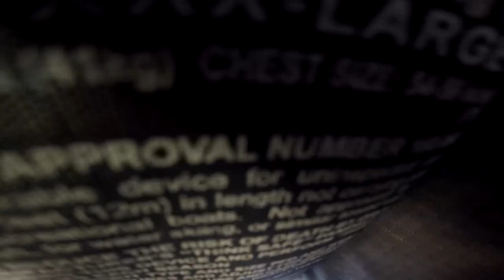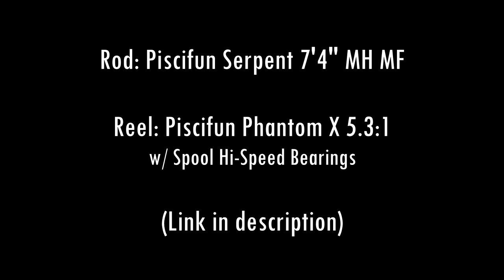Searching for Bass in May | Piscifun Phantom X | Serpent Series Rod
Piscifun Serpent Rod
Piscifun Phantom X

Check FULL DESCRIPTION for helpful links.

[Product Discounts]

RUNCL Fishing Tackle

[Camera Equipment]

Camera Mic
GoPro Mic
GoPro Mic Adapter

[Social Media/Contact]

[Featured Fishing Youtubers]

[Credits]